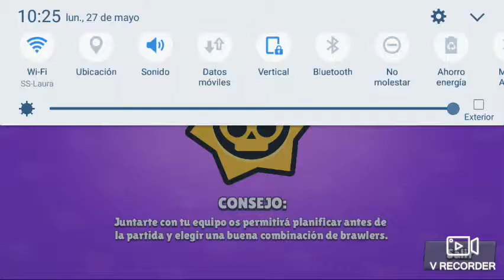*NUEVO* rango16 rosa+dream team= dinamike/brawl star